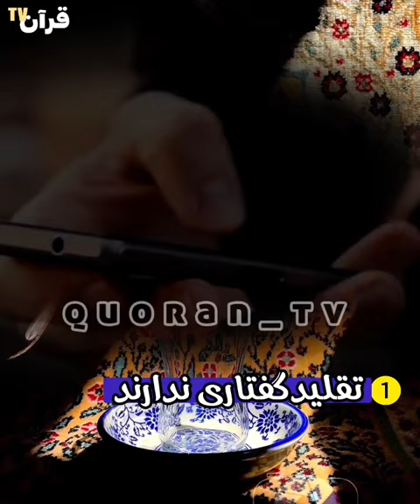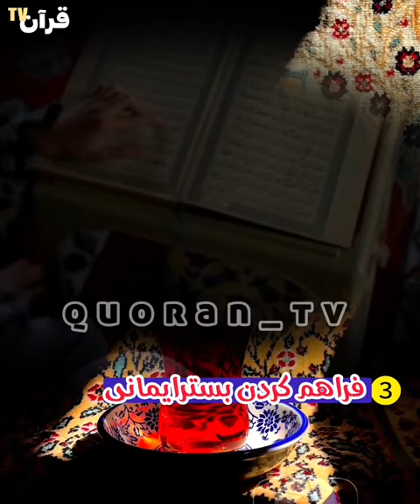چهار راه حل اصلاح اولاد | شیخ خیرشاهی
در این برنامه قصد داریم تا کلیپ های اسلامی را بصورت گام به گام خدمت شما بزرگواران تقدیم کنیم.

مدرس

تماس ها:
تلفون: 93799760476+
ایمیل ها:

With kindness
Msc. Hamed Sirat